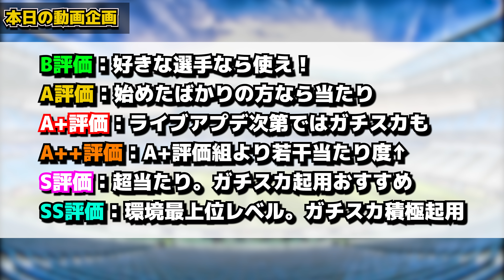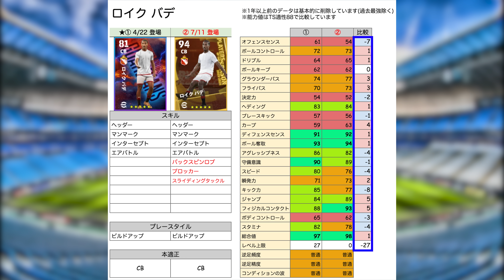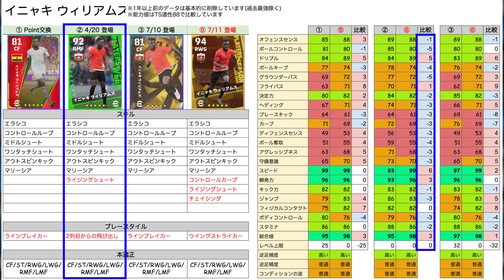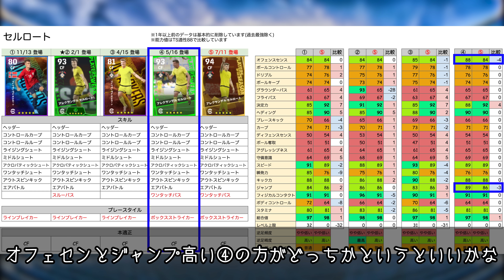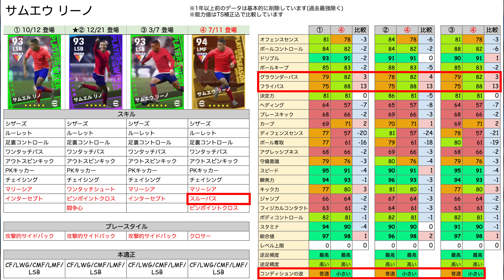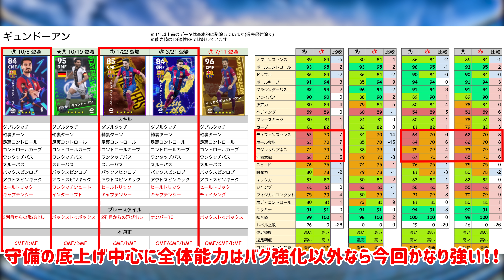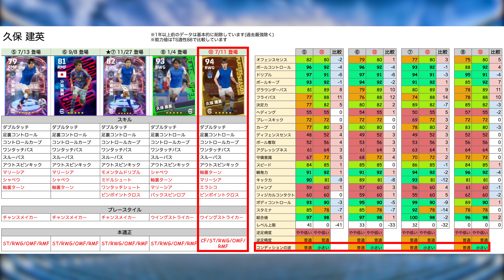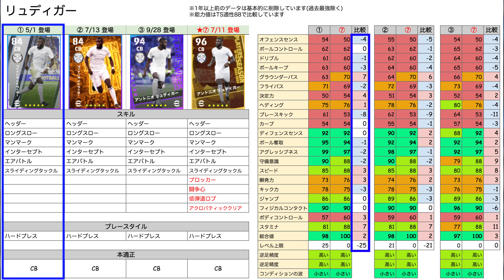【完全網羅】無料分引かなきゃ損！無料1回で"TOP6"出たら大当たり！総合値100超えも3人いる強化度激アツラリーガPOTS全20名当たりランキング【eFootball/イーフト2024アプリ】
本日はeFootballアプリの動画です！ラリーガPOTS全20名当たりランキングだあああ